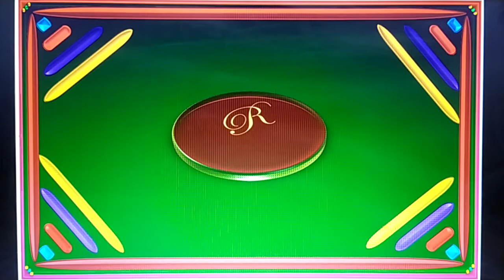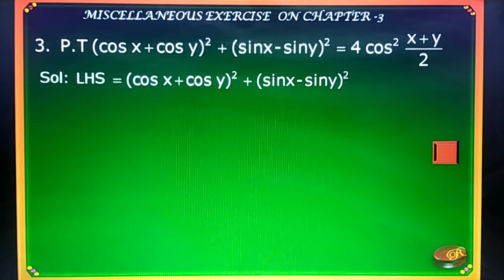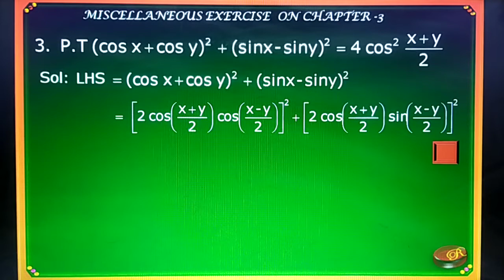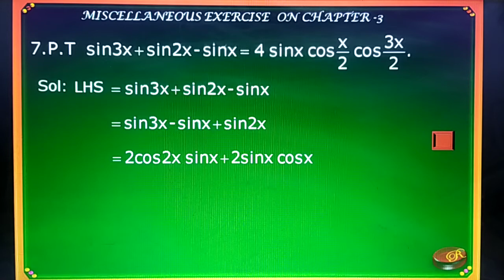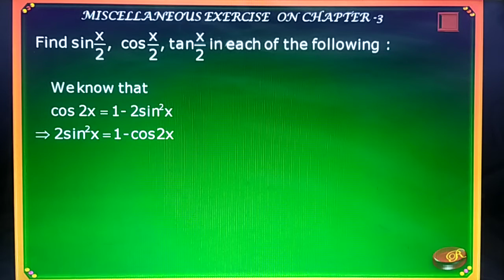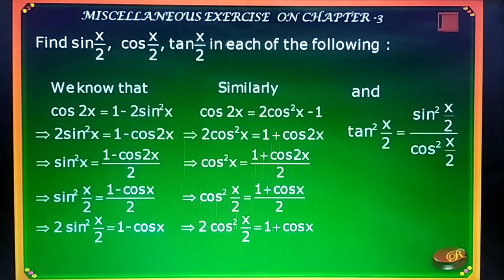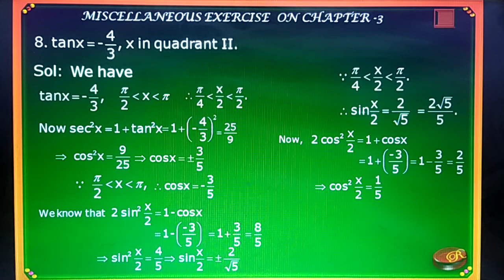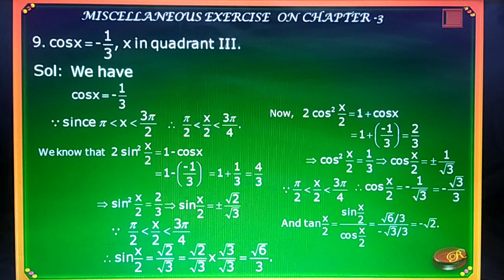CLASS 11 MATHS RAD 07 JUL